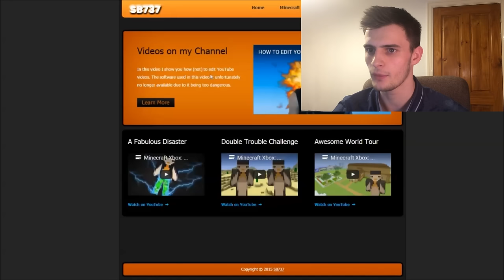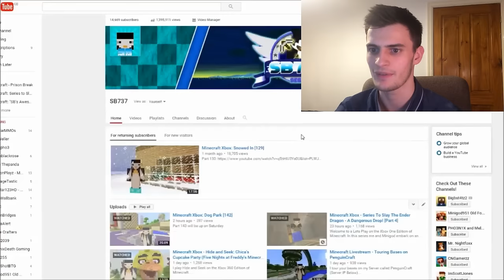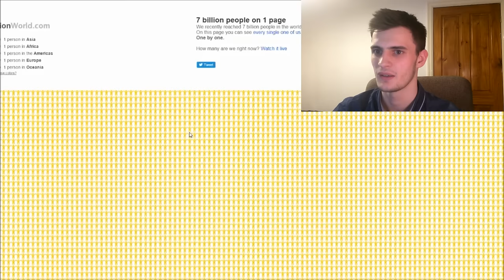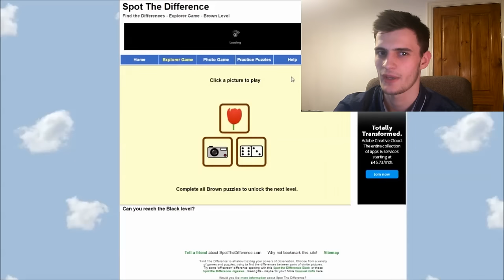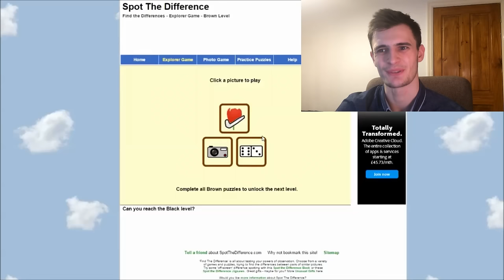POINTLESS WEBSITES!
In this SB Sundays I do a vlog where look at some pointless websites on pointless.com